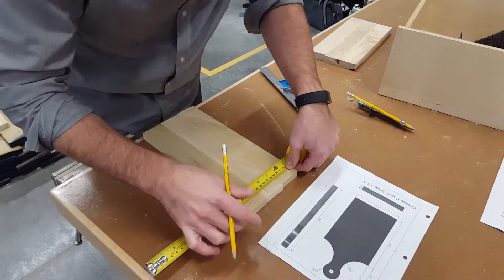Cheese Board Layout Part 2